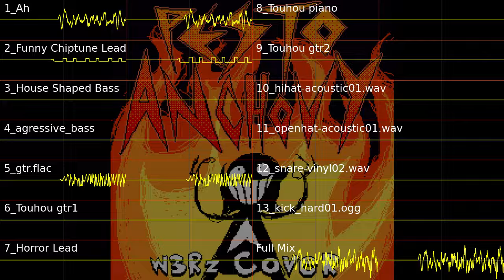Pizza Tower (Unused) - Pesto Anchovi [W3Rz Cover]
I misspelled the name in the jacket art oh noooooooooo
anyways... arson.

Original song by Clascy Jitto